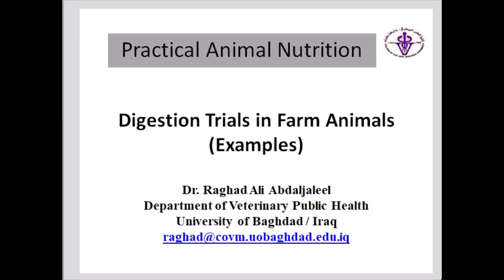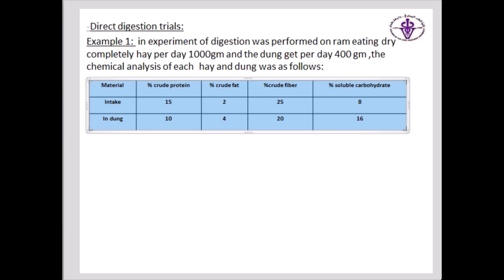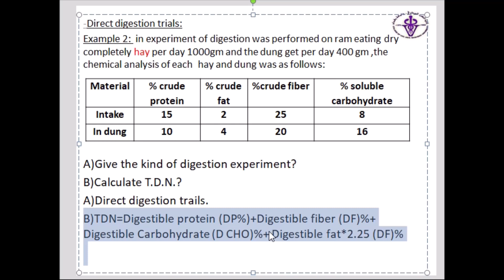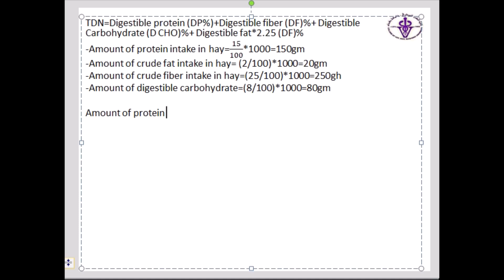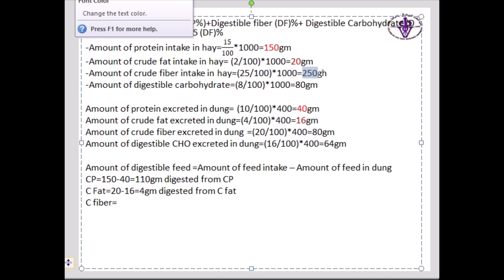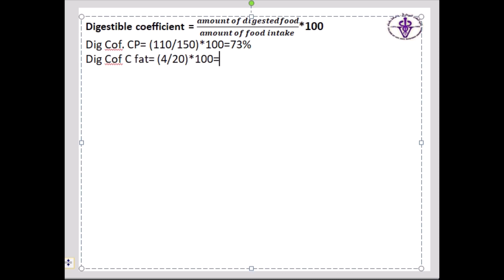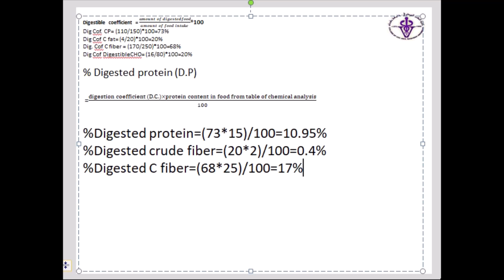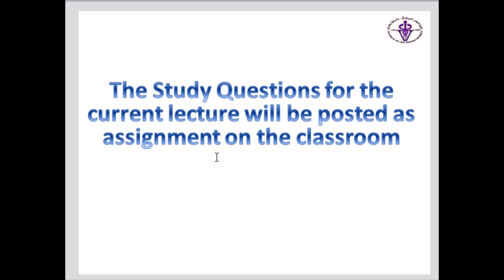Examples of digestion trails in farm animals